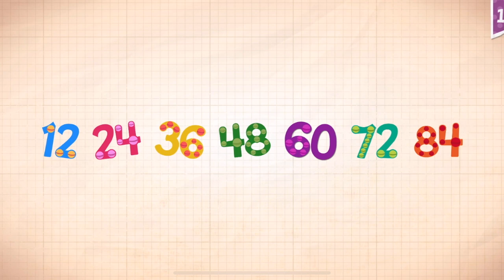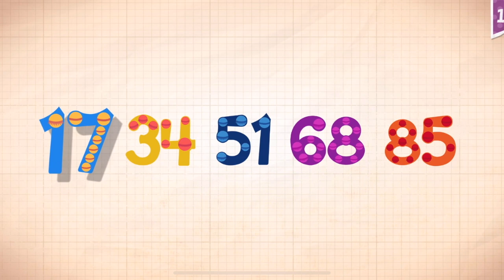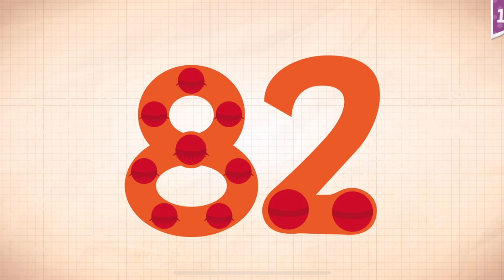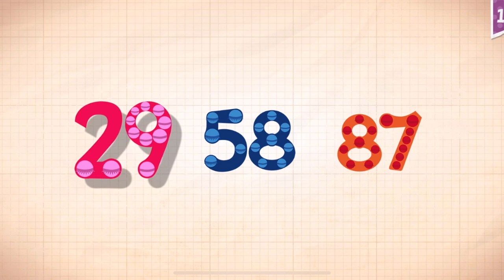Endless Numbers Learn To Count 1 to 10 Best App For Kids Count 1 to 50